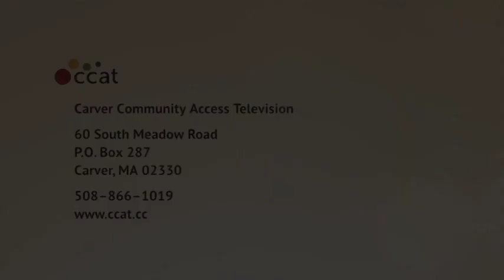Town of Carver 2013 Know Your Candidates